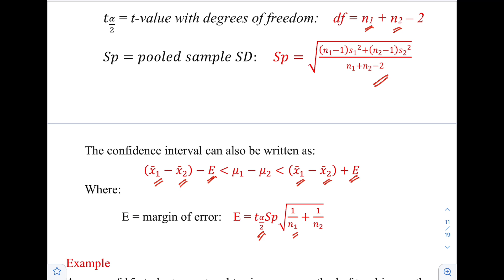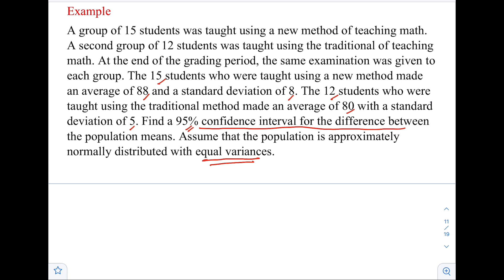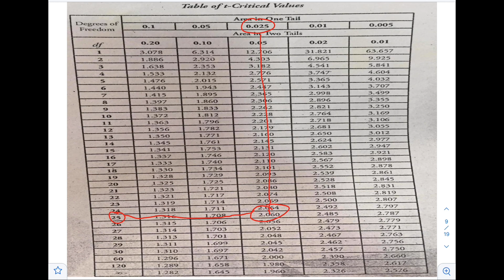Confidence Interval for the Difference Between Two Population Means | Statistics and Probability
Confidence Interval for the Difference Between Two Population Means

In statistics, a confidence interval (CI) is a type of estimate computed from the statistics of the observed data. This gives a range of values for an unknown parameter (for example, a population mean). The interval has an associated confidence level that gives the probability with which an estimated interval will contain the true value of the parameter. The confidence level is chosen by the investigator. For a given estimation in a given sample, using a higher confidence level generates a wider (i.e., less precise) confidence interval. In general terms, a confidence interval for an unknown parameter is based on sampling the distribution of a corresponding estimator